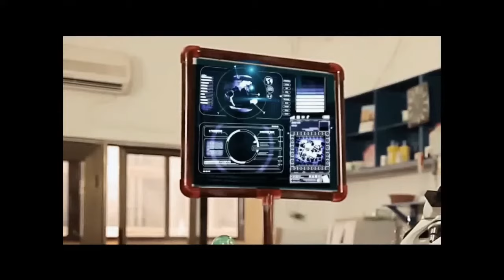LILWIN THE ROBOTIC SCIENTIST - (LilWin, Bill Asamoah) - Ghana Twi Kumawood Movie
This is a latest Trending Kumawood Twi movie.

This channel is dedicated to bringing you lifestyle and entertainment videos such as latest Ghanaian English Movies (Ghallywood), hot Nollywood Movies and Latest kumawood Twi movies

Latest  Ghanaian Asante Akan Twi Movies, Akan Twi Movies, Twi Movie, Kumawood Twi Movies and African Movies